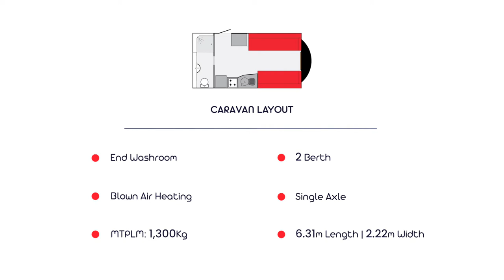2008 Avondale Argente 480 Caravan Reviews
We walk you through this end washroom 2 berth 2008 Avondale Argente 480 caravan. Showcasing the exterior and interior of the caravan.

Specification:
- Make: Avondale
- Model: Argente 480
- Year: 2008
- 2 Berth
- MTPLM (KG): 1,300
- Shipping Length (M): 6.31
- Max Width (M): 2.22
- Layout: End Washroom
- External Height (M): 2.56
- Single Axle

Features:
- Alloy Wheels
- Heki rooflight
- End washroom
- Integrated stainless steel sink with glass lid
- Integrated oven grill & 4 burner hob
- Integrated stainless steel microwave oven
- Electronic 113 Litre Thetford fridge
- 180 Litre Thetford fridge freezer
- Removable loose fit carpets
- Full shower cubicle
- Electric swivel toilet with flush tank
- Blown air heating
- Concertina flyscreens & sun blinds
- Directional telescopic TV aerial & booster
- DVD CD radio entertainment system
- External gas & electric point
- Spare wheel & carrier
- AL-KO AKS stabiliser
- AL-KO Trailer Control System
- Alarm system with 2 remote controls